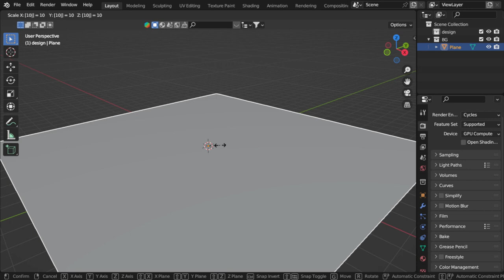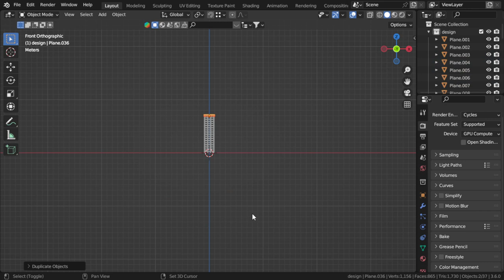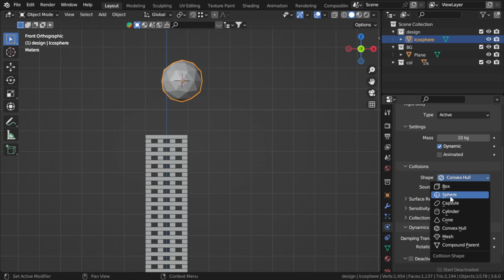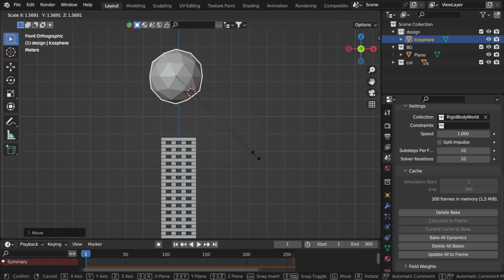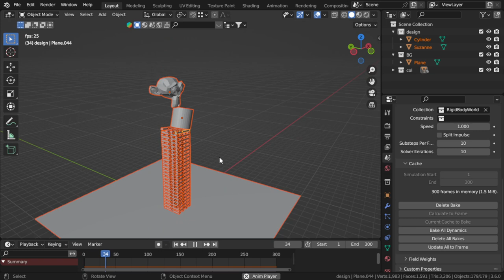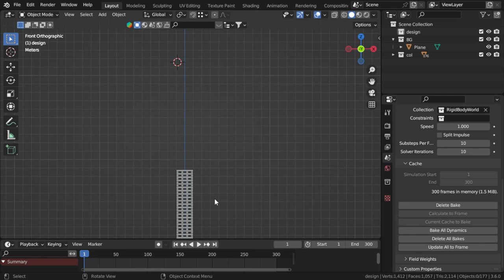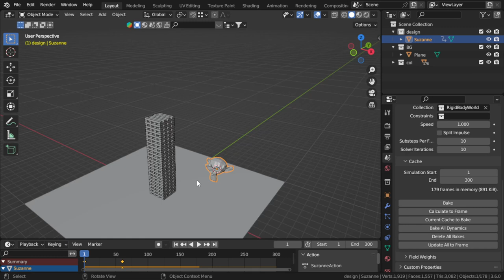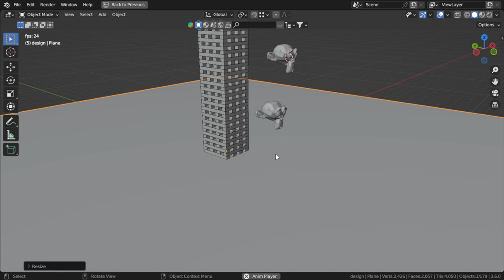Blender Tip#9: Fun with Rigid Bodies شرح بلندر بالعربى